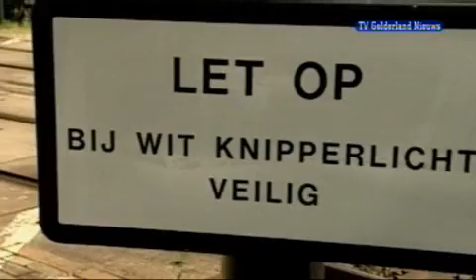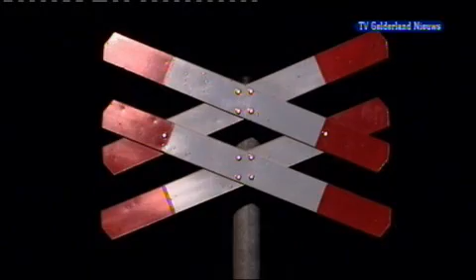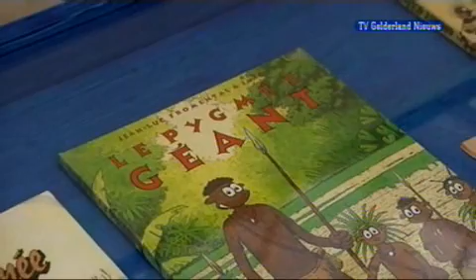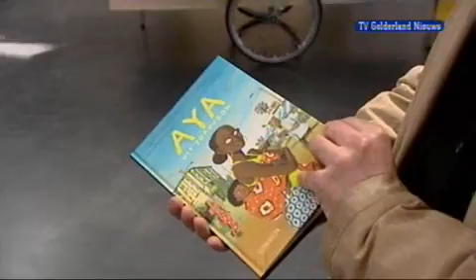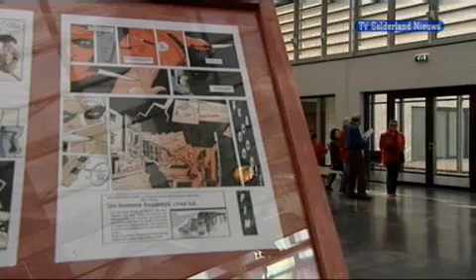GLD Nieuws 26 april 2008 - Nieuws